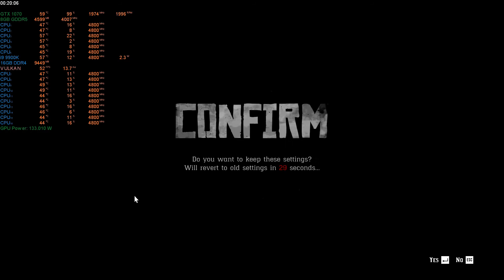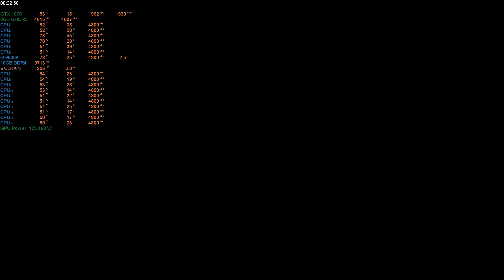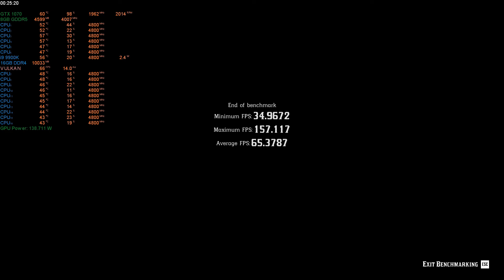Red Dead Redemption 2 PC Benchmark | Vulkan (GTX 1070 Optimal Settings Build 1232.56)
CPU: Intel® Core™ i9-9900K CPU @ 3.60GHz
GPU: ASUS ROG STRIX GeForce GTX 1070 O8G
MOBO: ASUS ROG MAXIMUS XI HERO
RAM: 32GB G.Skill Trident Z RGB
PSU: Seasonic Prime Ultra 1000W Platinum
Monitor: 1920 x 1080, 240Hz BENQ Zowie XL2546
Operating System: Windows 10 Pro 64bit